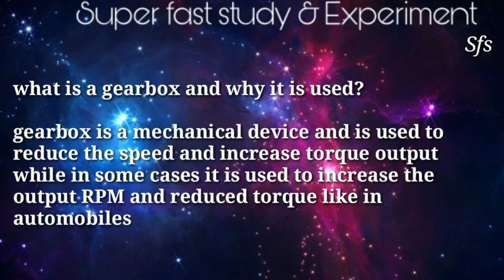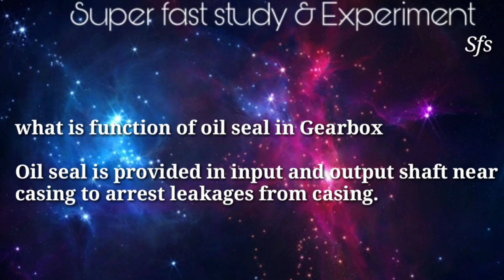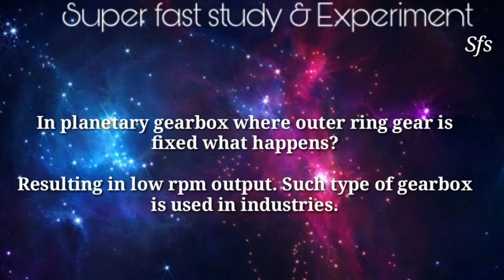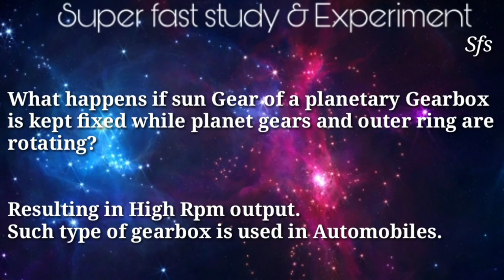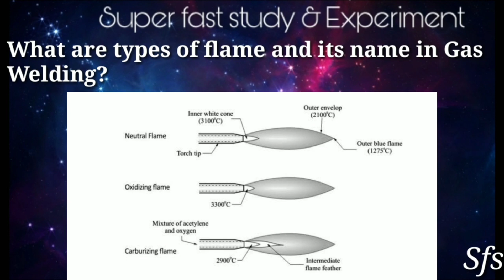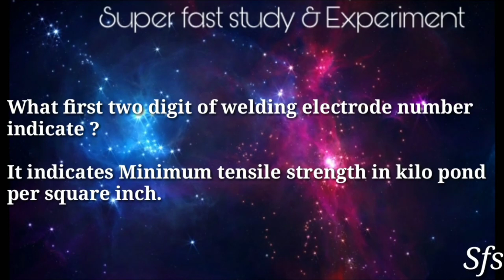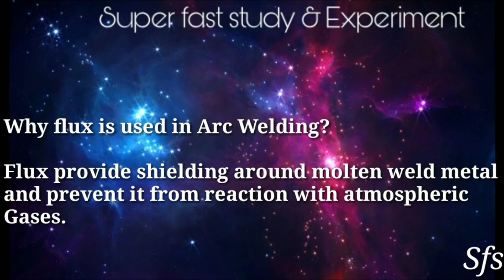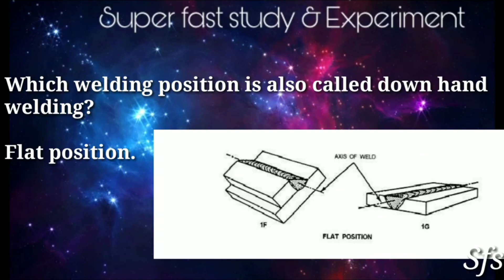Mechanical Engineering Interview Questions And Answer | Mechanical Engineer Interview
Hello friends

This video is on Technical interview Questions And Answer for mechanical Engineer.

Mechanical engineering interview Question
Techanical Interview Questions
Interview of Mechanical Engineer
Mechanical Engineer Campus Interview
Interview Questions And Answer
Mechanical engineering Technical interview